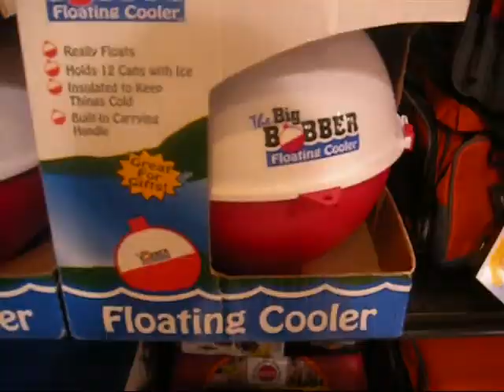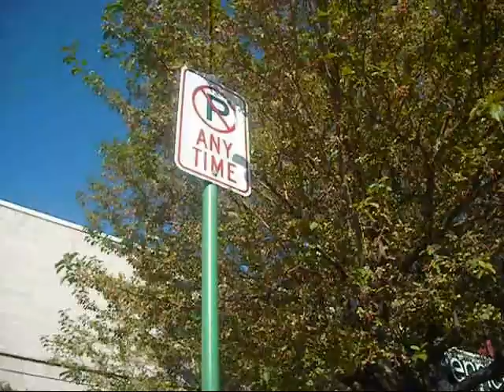The Mall 2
mall video dos